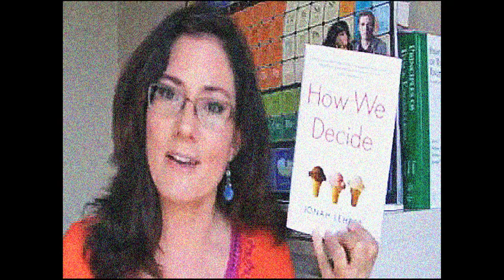Blood Work by Holly Tucker | Joanne Manaster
The Scientific Revolution in France and England was an exciting, yet gruesome, time for science. Joanne reviews "Blood Work: Murder and Medicine in the Scientific Revolution", an excellent historical account by Holly Tucker of the first attempts at blood transfusions during that time filled with politics, religion, murder, and blood, means there's something for everyone!

Original score created for Joanne Loves Science youtube videos.